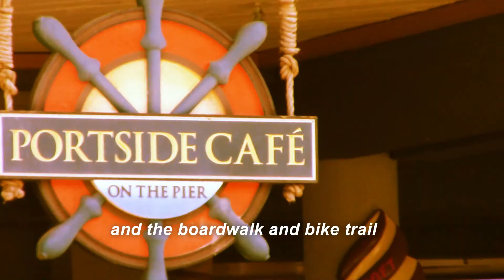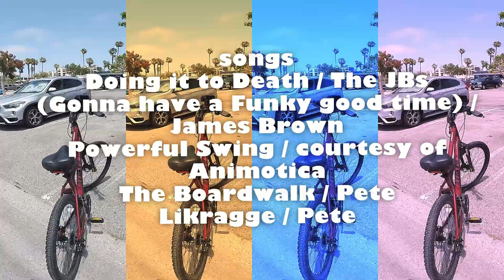Redondo Beach July 2021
A short film or long video of my day at this beach. I bike ride the boardwalk and walk the pier and more.